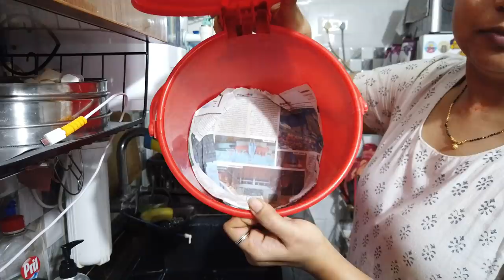ಡೈಯಟ್ ಮಾಡೋದು ಇಷ್ಟು ಸುಲಭನಾ?ನನ್ನ ಪೂರ್ತಿ ದಿನದ ರೂಟಿನ್/My full day routine with inspiring diet plan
Hello Friends,